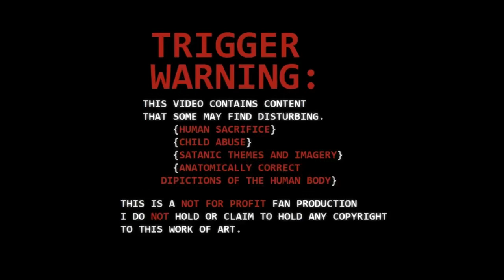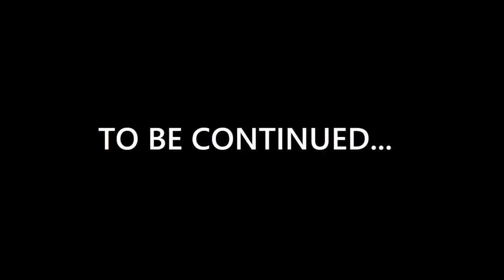Berserk Lost Children Motion Comic Part 2